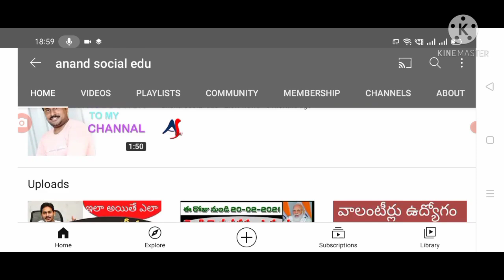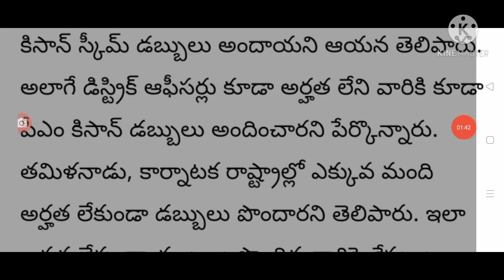hi everyone today breaking news pm Kisan amount taking back, 33 lack farmers money taking back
Hello everyone today updates are, PM Kisan amount taking back 33 lack farmers money taking back ,said minister,full details of PM Kisan amount,@anandsocialedu